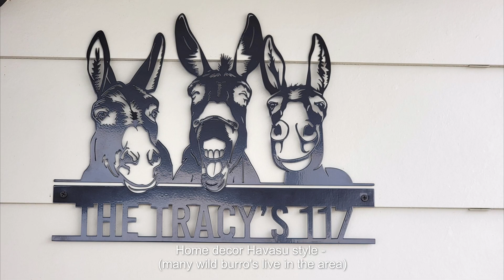Havasu Thanksgiving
A three-day family holiday at beautiful Lake Havasu on the Colorado River (California side). Great fun in the beautiful desert with RZR off-road dune buggies by Polaris as well as some really nice boating.